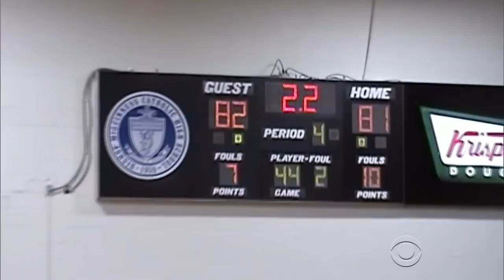On the Road: High school basketball team's assist from above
As part of our continuing series "On the Road," Steve Hartman meets a basketball team whose game against a rival team came down to the wire. One player became a hero after getting an assist from a former teammate.